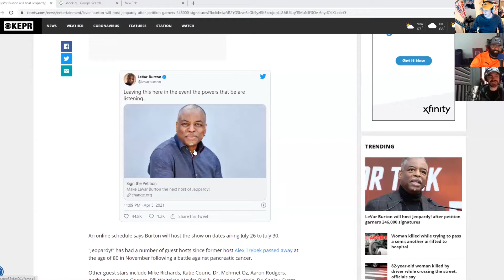LeVar Burton to Host Jeopardy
Our wishes were granted as LeVar Burton, former host of Reading Rainbow will host Jeopardy. He received nearly 250,000 signatures from fans begging the producers to put him on. Good Luck, LeVar. You'll do great.